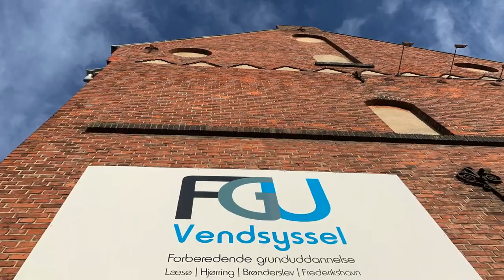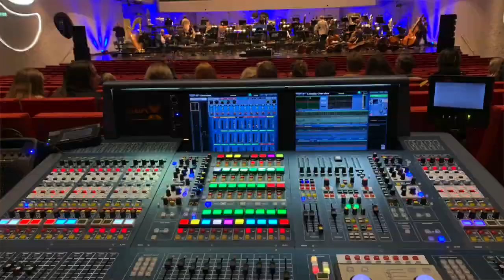FGU Vendsyssel video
FGU Vendsyssel - Musisk kunstnerisk produktion og Turisme kultur og fritidFGU Vendsyssel - Musisk kunstnerisk produktion og Turisme kultur og fritid i Hjørring, har lavet en melodi og tekst, om hvor godt det er at bo, og gå i skole her i Vendsyssel.
Her er den færdige video. Godt gået :-)

Jeg står her i Vendsyssel et sted
på en landevej lags strand og eng
Jeg er trist - men ingen ser
Jeg ved ikke - hvor jeg hører til
Er ikke parat endnu
Til livets store spil

På Pikkerbakken kan vi se
Helt fra Skagen til Læsø
Ja Krudttårnet med
I Bangsboskoven
Går jeg og får fred
På vores skole i Elling
Går lyset aldrig ned

Vi er FGU
Vi skal videre nu
Det er på dit niveau
vi startet her og nu
Vi er FGU
Din uddannelse i Nord
Find dit rette fag
Så er chancen stor

Brønderslev er en by, en markedsplads
Vi har et vandtårn, skov og mark
Og en blomster park
Dronninglund - er så flot (har et slot)
Tag en tur på Knøsen
Vendsyssels højeste top

Vi er rige - på historie og kultur
En by med personlighed
Besøg os en tur
Vor skole består af to
En på landet og en i by’n
Alt fra støj til ro

Kør en tur til det Blå Ishus
Vi har Kunst - Teater  og Metropol
Se det smukke lys i nord
Palmestrand med solopgang
Løkken strand med solnedgang

C-Stykke
i mit klasselokale
Med musik og kreativitet
Nu ved jeg godt? hvad jeg vil
Jeg har fået flere brikker

Vi er FGU
Vi er FGU
En uddannelse i Nord

For at det lykkes……… i Hjørring, har lavet en melodi og tekst, om hvor godt det er at bo, og gå i skole her i Vendsyssel.

Ja Krudttårnet med
I Bangsboskoven

Vendsyssels højeste top

For at det lykkes………